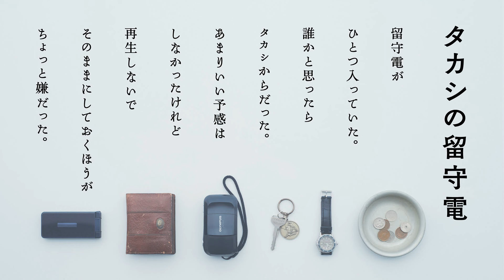役所広司主演、映画『PERFECT DAYS』タカシの留守電（オリジナルコンテンツ）【2023年12月22日公開】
『パリ、テキサス』『ベルリン・天使の詩』『ブエナ・ビスタ・ソシアル・クラブ』など、数々の傑作を世に送り出し続けてきた名匠ヴィム・ヴェンダース。彼が長年リスペクトしてやまない役所広司を主演に迎え、東京・渋谷の公共トイレ清掃員の日々を描いた『PERFECT DAYS』が12月22日（金）より公開され、動員40万人、興行収入6億円を突破した（2024年1月22日時点）。

　この度、平山（役所）の同僚のタカシ（柄本時生）が平山の電話に吹き込んだ留守番電話音声が解禁。映画では描かれなかったタカシの新たな一面を、音声で聞くことができる。映画『PERFECT DAYS』を観た方にはたまらない、2人の関係に思いを馳せることのできるコンテンツとなっている。

　東京渋谷の公衆トイレの清掃員、平山は押上の古いアパートで一人らしている。その日々はきわめて規則正しく、同じことの繰り返しのなかに身を置いているように見えた。ルーティンは孤独を遠ざけるものかもしれない。けれど男のそれはどこか違ってみえた――。

　巨匠ヴィム・ヴェンダースがメガホンを取り、東京・渋谷のトイレを舞台にした『PERFECT DAYS』がついに公開し、平山の“足るを知る“人生、そしてヴェンダースが描いた、ほのかに希望が満ち溢れた東京の風景に、絶賛の声があふれている。

　この度、主人公のトイレ清掃員、平山の同僚のタカシ（柄本時生）が、平山の電話に吹き込んだとされる、映画では描かれていない、オリジナルの留守番電話の音声を解禁。劇中では、仕事にやる気を見出せず、平山とは正反対のタイプに見えるタカシは「借りたお金を返さなそう」などの多くの反響を呼ぶ個性的な人気キャラクターとなったが、その彼が留守電になにを吹き込んだのか。

タカシの留守電
留守電がひとつ入っていた。
だれかと思ったら
タカシからだった
あまりいい予感はしないけれど
再生しないで
そのままにしておく方が
ちょっと嫌だった。

　平山とタカシ。同僚としての2人の微妙で適切な距離。そんな、これからも続いていく彼らの人生に思いを馳せながら、楽しんでほしいオリジナルコンテンツです。トイレの清掃員平山の日々をフィクションでありながらドキュメンタリーのように映し出した『PERFECT DAYS』。カンヌで評価された役所広司と世界で８０以上もの国で配給が決定したヴェンダースの最高傑作を、是非劇場でご鑑賞ください！

監督：ヴィム・ヴェンダース
脚本：ヴィム・ヴェンダース、 高崎卓馬
製作：
出演：役所広司、柄本時生、中野有紗、アオイヤマダ、麻生祐未、石川さゆり、田中泯、三浦友和
製作：MASTER MIND　配給：ビターズ・エンド
2023/日本/カラー/DCP/5.1ch/スタンダード/124分/G
原題：『PERFECT DAYS』
邦題：『PERFECT DAYS』
ⓒ 2023 MASTER MIND Ltd. 　　perfectdays-movie.jp　 パーフェクトデイズ